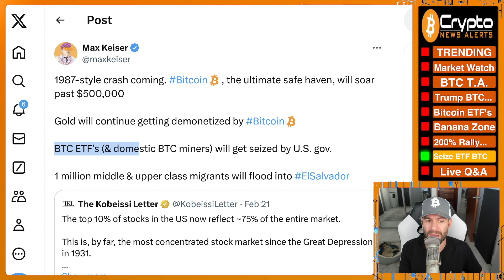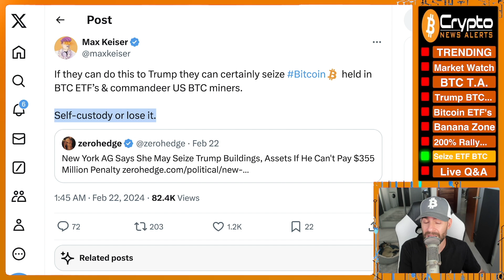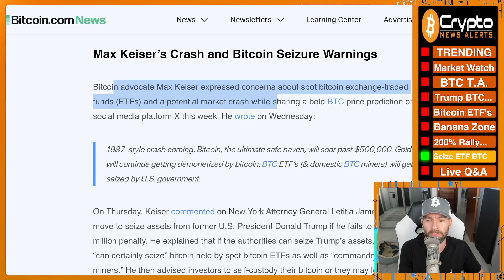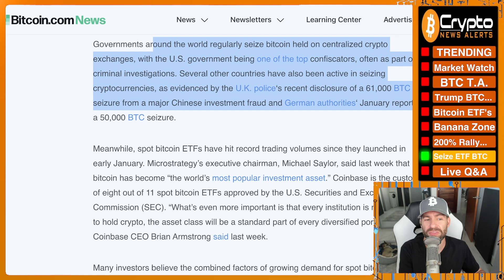“GOVT Will Seize All Bitcoin ETF BTC For National Security” - Max Keiser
Max Keiser warns of the United States government seizing all Bitcoin ETF BTC in the interest of national security and predicts a 1987-style market crash as the Bitcoin price rises to $500,000 - $1,000,000 per coin.